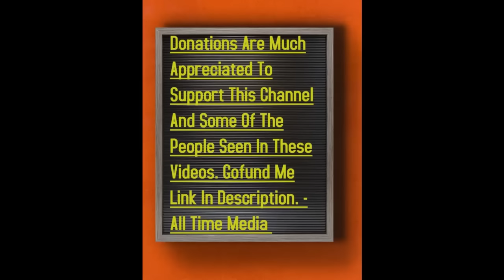RIP Melissa (Missy) FlashBack Interview.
ATM Tik tok:

 / alltimemedia_.  .